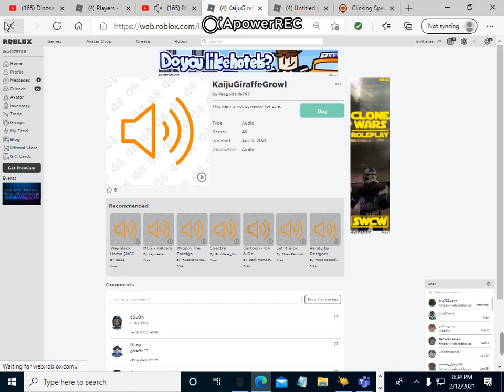dinosaur simulator new KaijuGiraffe roars